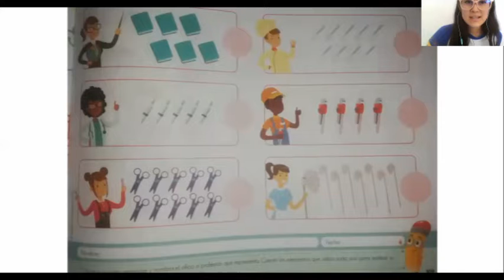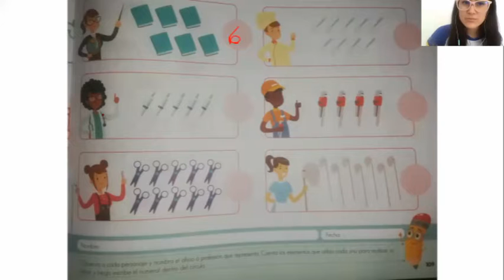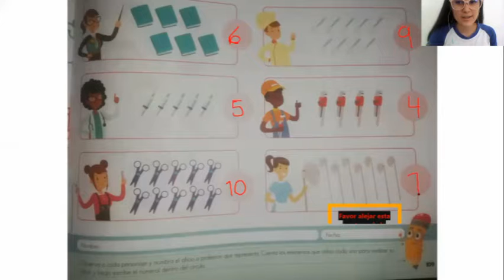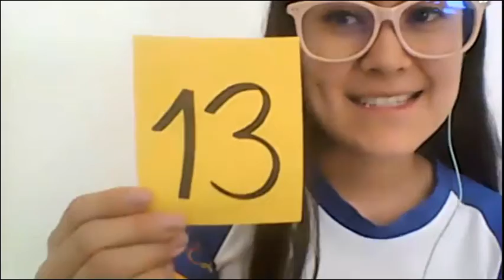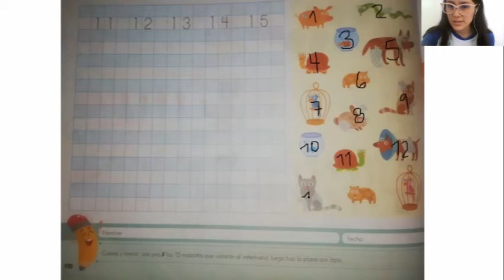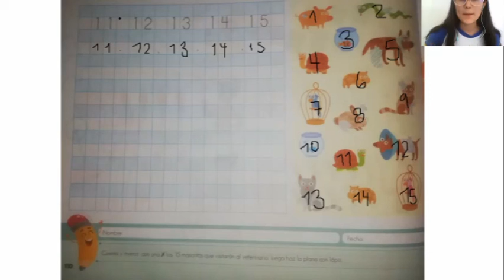Numeros del 10 al 15 kinder